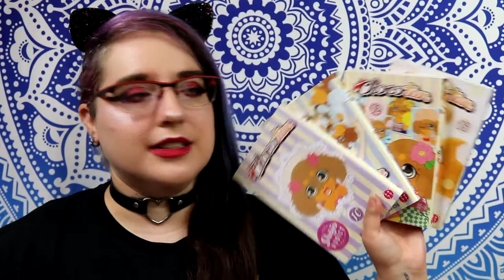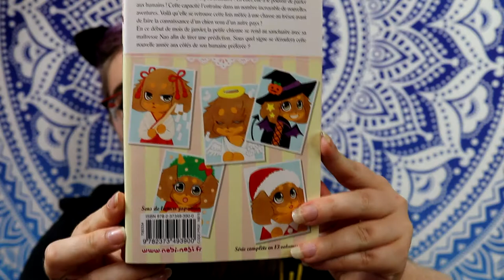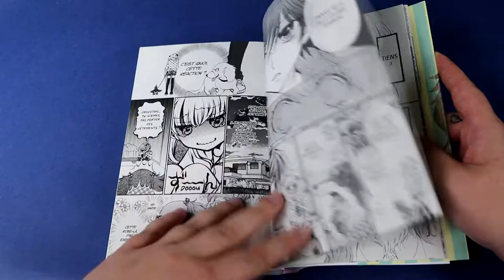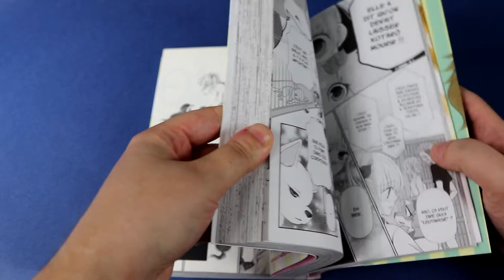[Bilan Lecture 3/3] Chocotan (kodomo/shojo//éditions nobi nobi)